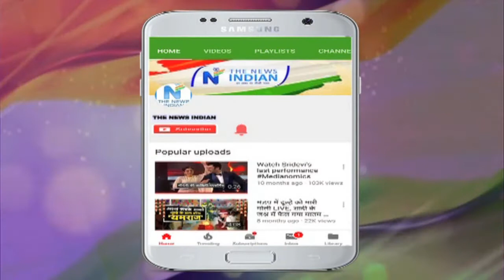प्रियंका चोपड़ा ने निक से शादी करने से पहले इन सब को कर चुकी हैं डेट | कैसे- कैसे टूटा था रिश्ता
प्रियंका चोपड़ा ने निक से शादी करने से पहले इन सब को कर चुकी हैं डेट | कैसे- कैसे टूटा था रिश्ता | Priyanka Chopra dated all these before marrying Nick.